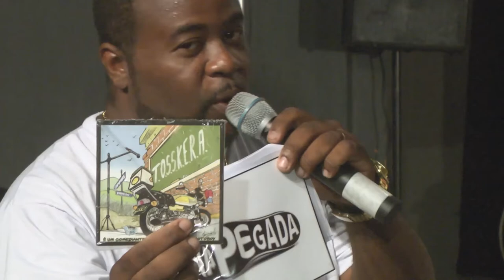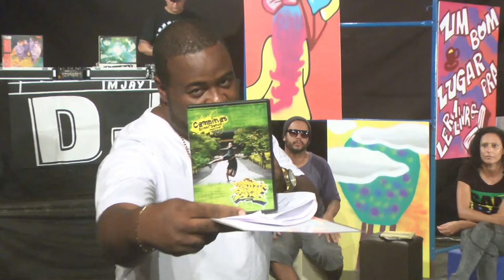Na Pegada - web TV - Programa 1: 03/04/2016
Programa 1: 03/04/2016 TEMA: Profissionalismo

Projeto Programa de TV "NA PEGADA"

Tema Central: Cultura Hip Hop
Transmissão ao VIVO online bimestralmente

Local da gravação: Sala dos Toninhos - Estação Cultura

Colaboradores: Casa do Hip Hop Campinas, Família Eclipse, Reakise, Jurssa Santos, Centelha Filmes, Socializando Saberes, Coletivo de Comunicadores Populares, TV Comunitaria Cidade Livre de Rio Claro, Coletivo Midia Livre VaiJao, Ponto de Cultura NINA, Usina Geradora, Estacao Cultura, Coordenação de Comunicação da CUT Campinas-Sindicato dos Petroleiros, Cia Vagantes de Teatro.